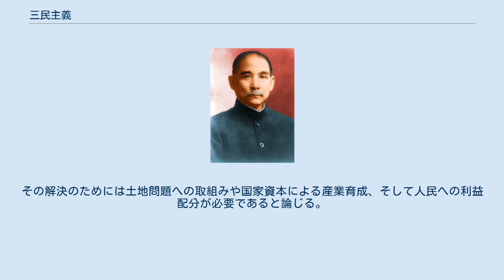三民主義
三民主義（さんみんしゅぎ、拼音: Sān Mín Zhǔyì）とは、1906年に孫文が発表した中国革命の基本理論であり、また後にまとめられて出版された理論書である。
これは、中国国民党の基本綱領として採用され、中華民国憲法にその趣旨が記載されている。
 1905年に中国同盟会が創設されたときに「韃虜の駆除・中華の回復・民国の建立・地権の平均」の「四綱」が綱領として採択され、孫文はこれを民族（韃虜の駆除・中華の回復）・民権（民国の建立）・民生（地権の平均）の三大主義と位置づけた。
そして1906年に「四綱」を「三民主義」へと改めた。
1924年1月から8月まで、孫文は16回にわたって三民主義の講演をおこない、民生主義の部分が孫文の病死によって未完のままに終わったが、講演内容は『三民主義』にまとめられ出版された。
 孫文は三民主義が民族主義、民権主義、民生主義の3つから成り立つと述べた。
そしてこれが中国の国際的地位や国内的地位の平等化を可能とする救国主義でもあると主張している。
 民族主義は満州族である清王朝を打倒して民族の独立をめざす事を意味し、辛亥革命、国共合作を経て欧米列強の帝国主義による半植民地状態からの脱出と、漢民族と少数民族の平等を意味する五族共和へと発展する。
国家の団結を確立することが民族主義であり、これは国族主義でもある。
 民権主義は主権在民で五権憲法による民主主義を達成した共和国設立を意味する。
五権とは、「司法」「立法」「行政」の三権に、官吏の採用システムたる「考試」と官吏の監察システムたる「監察」の二権を加えたものである。
民権主義の意義とはこのような政府の権限を人民が選挙権、罷免権、創制権、複決権の4つの民権で人民が政治を適切に管理することにある。
 民生主義は経済的な不平等を改善し、国家主導で近代化と社会福祉を充実させることを意味して、地権平均を原則に掲げて大土地所有や私的独占資本を制限して農民への土地の再分配を強調した。
その解決のためには土地問題への取組みや国家資本による産業育成、そして人民への利益配分が必要であると論じる。